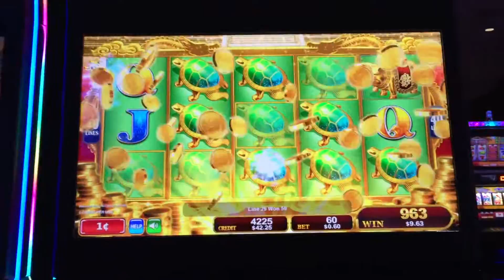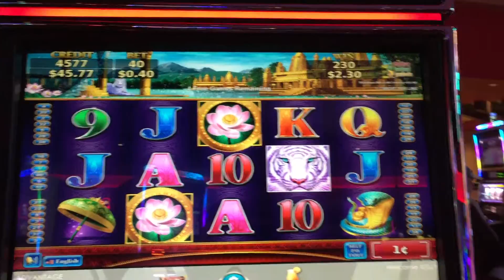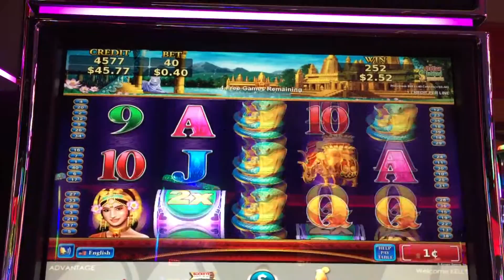Konami Slot Machine *Seeking a Bonus w/Dragons Law Twin Fever and Lotus Land** Nice Win**